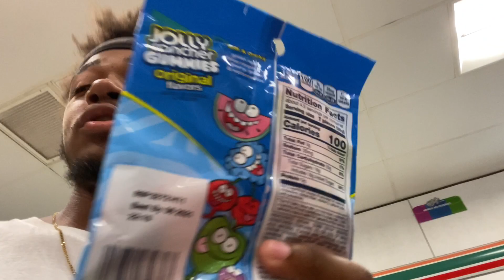“WE OUTSIDE” VLOG 1 🚀‼️